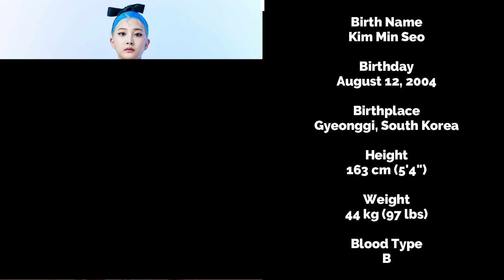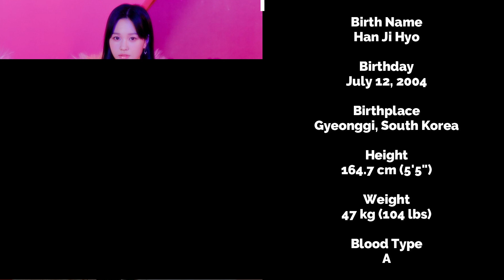Girl Group Debut in 2020 Part 1 (Debut vs Last Comeback and Profile)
Some KPOP Girl Groups Debut in 2020

Intro (00:00)
cignature (00:06)
CRAXY (01:45)
woo!ah! (02:59)
SECRET NUMBER (04:13)
weeekly (05:40)